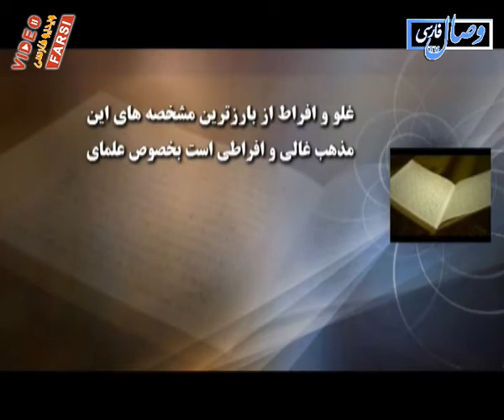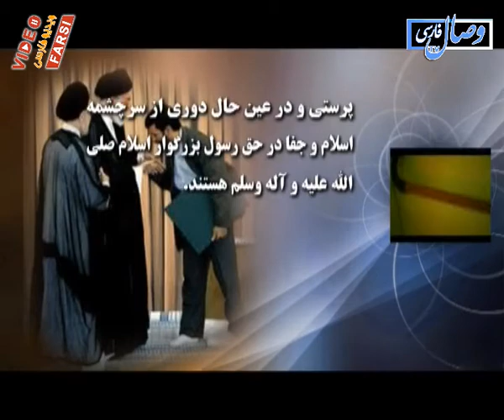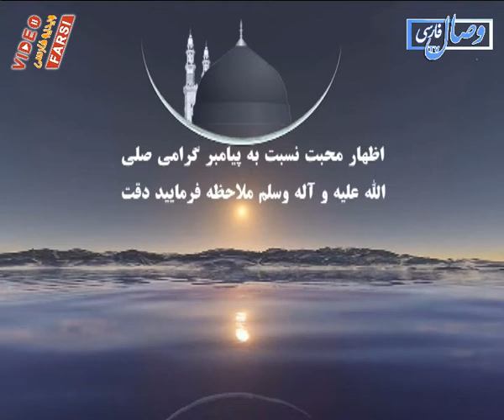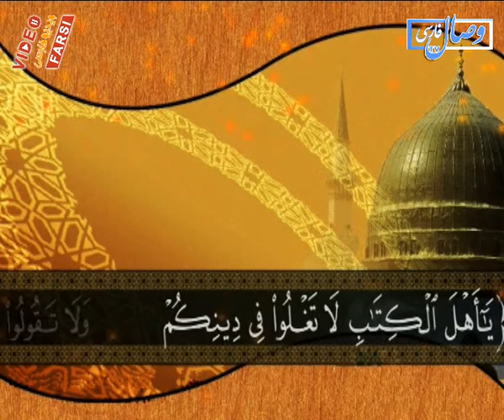تفاوت در صلوات بعد از ذکر نام پیامبر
تهیه شده در شبکه جهانی وصال فارسی
پخش توسط سایت ویدیو فارسی